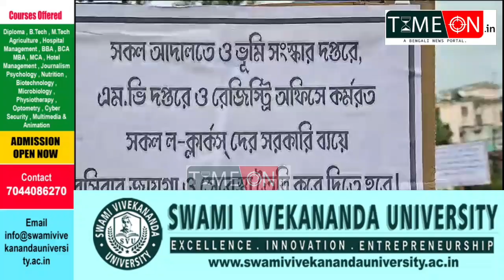পশ্চিমবঙ্গ ল ক্লার্ক অ্যাসোসিয়েশনের পক্ষ থেকে ব্যারাকপুর আদালত ভবনের সামনে আয়োজিত হলো পথ অবরোধ